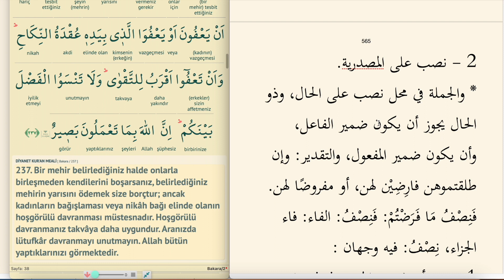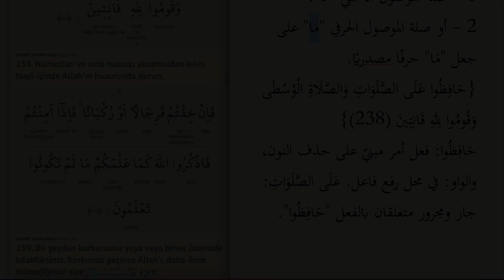KURAN ÇALIŞIYORUM 95-3.CÜZ 37.SAYFA BAKARA SURESİ 237